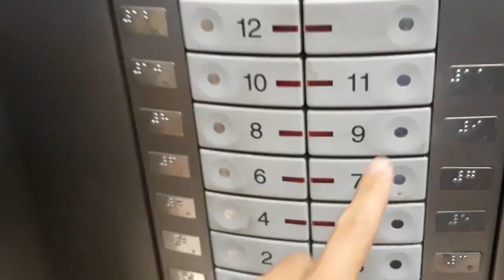Visitei a GRAPHISOFT Brasil - Planos para o próximo ano?